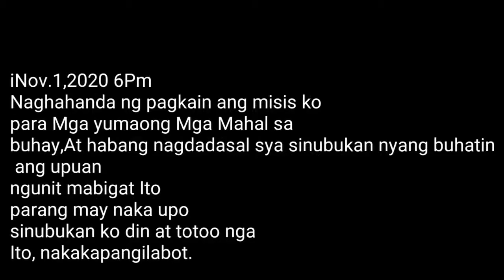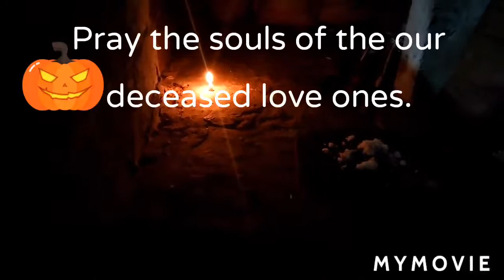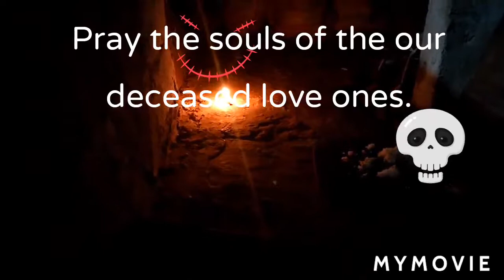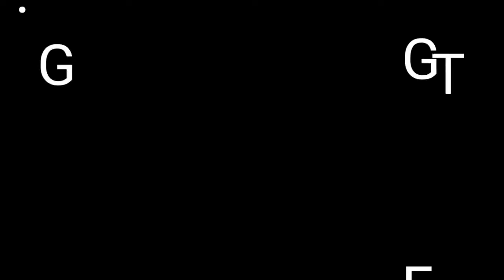My First Halloween Experience.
Ngayon ko Lang naranasan at nakaramdam na may nagparamdam sa Araw ng Mga patay.

keep safe

God bless.